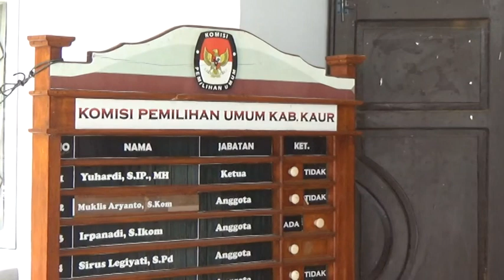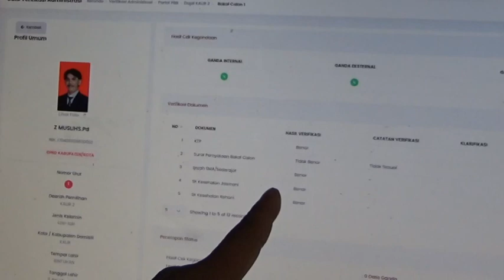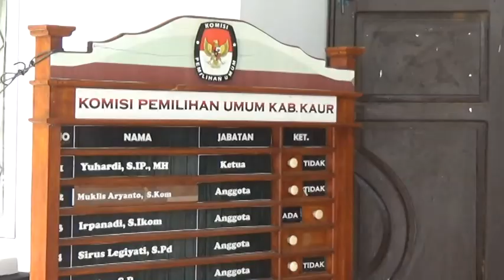334 Bacaleg DPRD Kaur Tidak Memenuhi Syarat